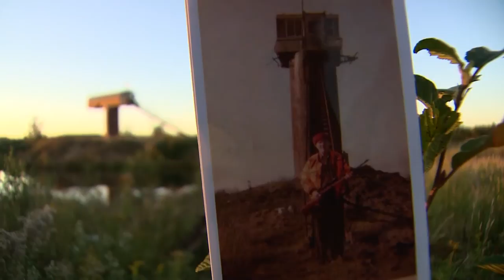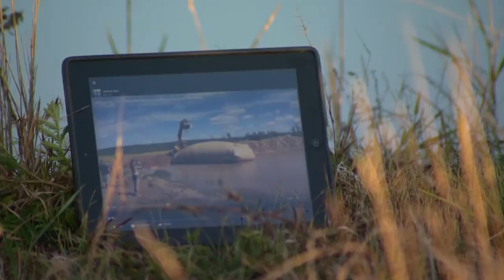Wisconsin Man Builds Deer Hunting Stand from School Bus (2016)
In this Land of 10,000 Stories clip, Boyd Huppert introduces us to a man who turned a school bus into a hunting stand.